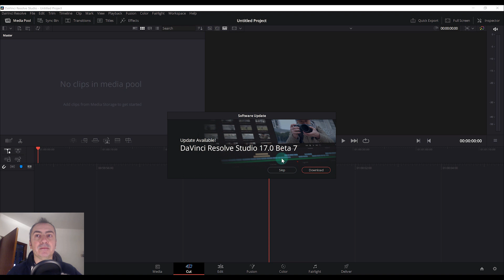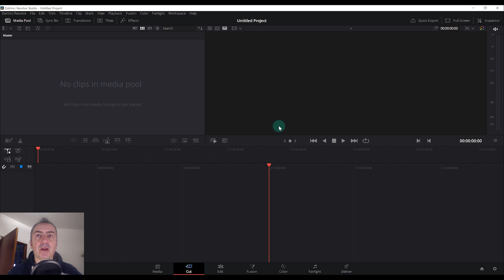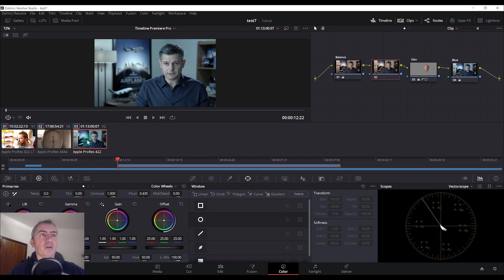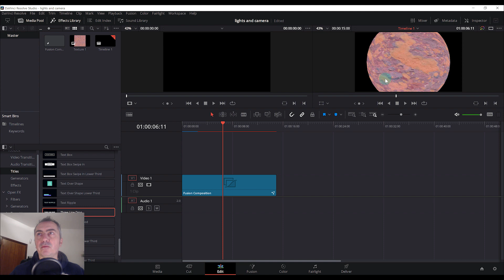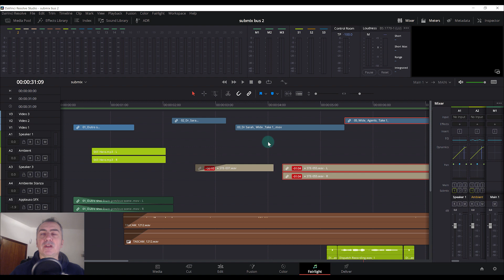Davinci Resolve 17 BETA 7 - Cosa c'è di nuovo?